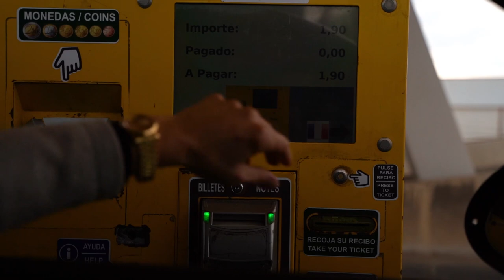LOOKING AT BEACH VILLA IN MARBELLA | VLOG 19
Interested or need some help finding a property in Costa del Sol?

Produced & Edited by Paulina Eriksson